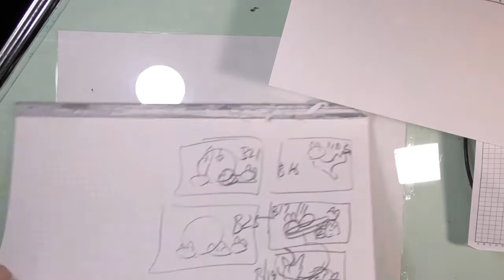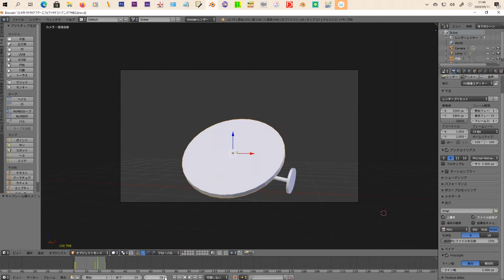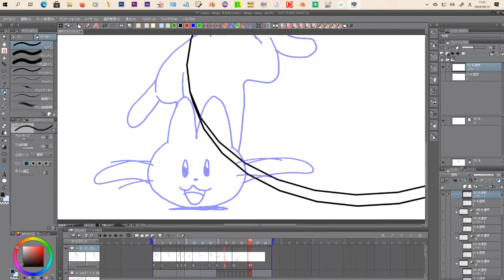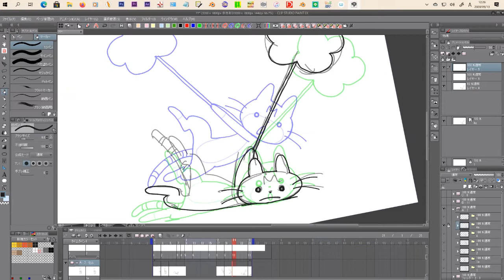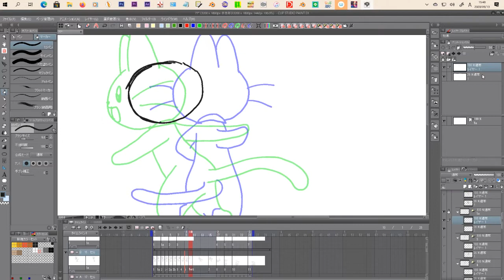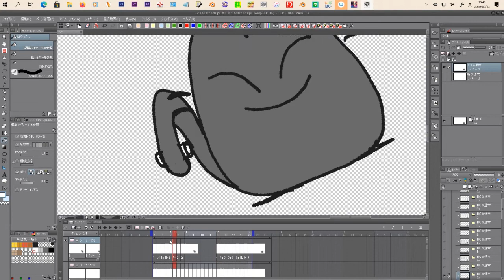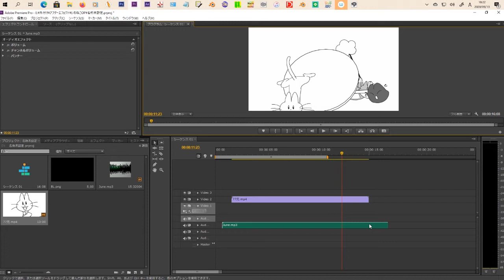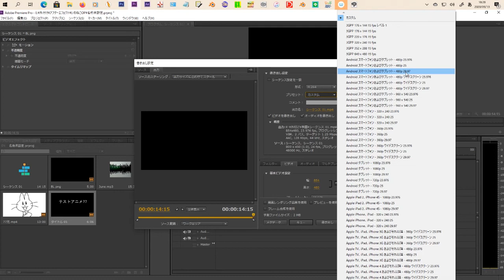クルクルイワネコアニメメイキング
クルクルアンテナちゃんのパロディアニメのメイキングです。サクッと全工程が見られます